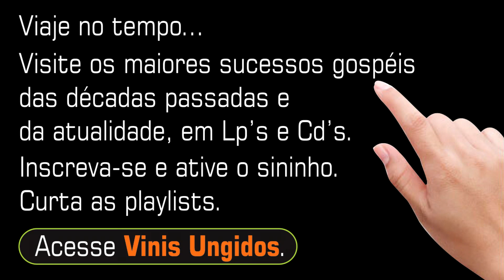SILVINO SYLVESTRE ♫ | Jesus, Meu Piloto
Artista: SILVINO SYLVESTRE
Álbum: Vejo a Minha Terra Canaã
Gênero: Música Sacra Cristã

► Pedido para divulgação ou remoção de conteúdo imediatas, por gentileza, entrar em

► ADQUIRA O CONTEÚDO COM O PRÓPRIO ARTISTA EM SUAS APRESENTAÇÕES OU
     EM CASAS DO RAMO.

► OUÇA A SUA MÚSICA PREDILETA AQUI. NÃO COMPRE CD PIRATA.